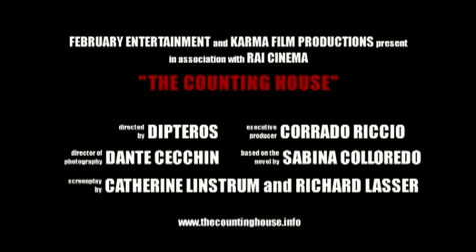The Counting House Trailer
Trailer The Counting House